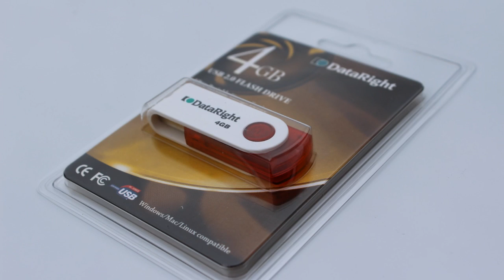Spot Bodegona del Mayoreo